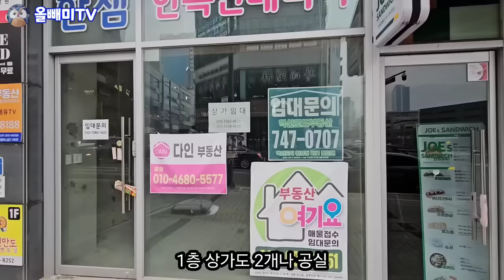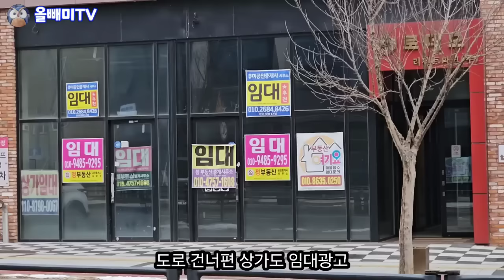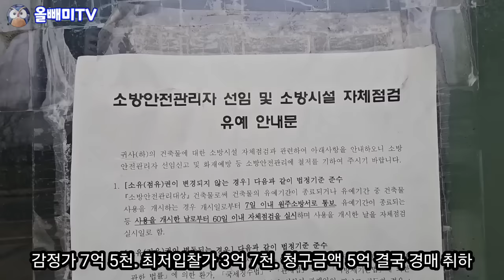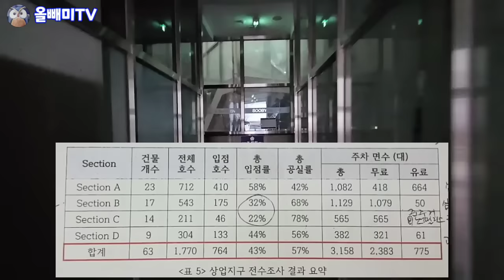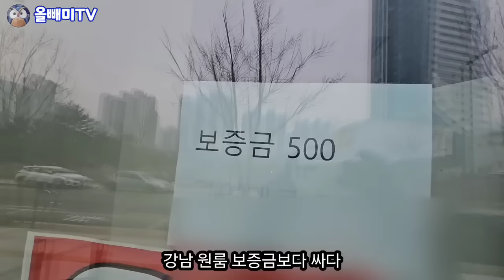아빠들만 살고있는 유령 혁신도시 ♧ 상가 좀 사세요